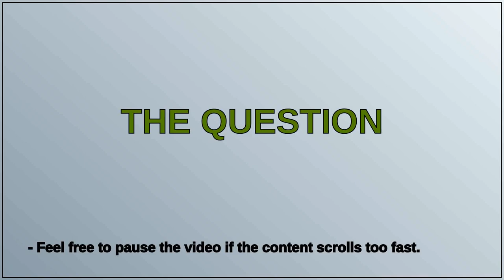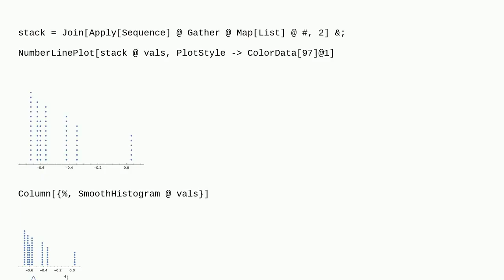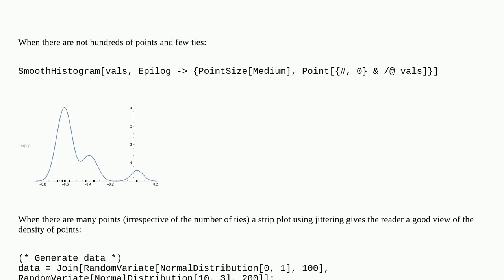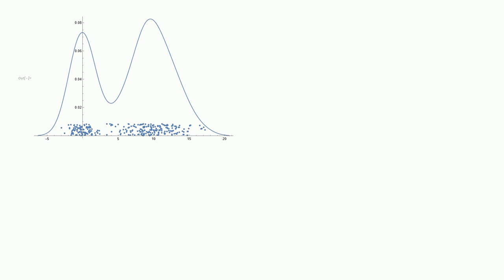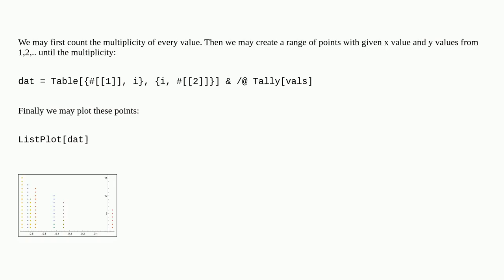Stacked NumberLinePlot?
A special thanks goes out to the community

  plotting